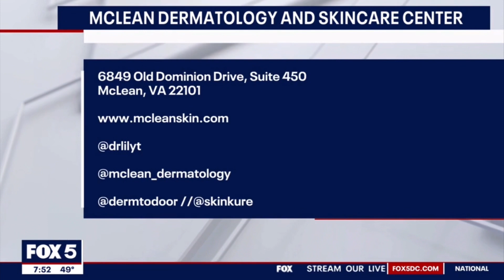Dr. Lily Cover “Kids + Eczema” on Fox5 DC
Do you or your children suffer from eczema ? Watch my segment to learn more about how you can soothe eczema in babies!